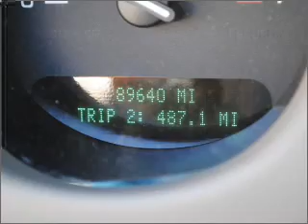2000 BUICK LESABRE Lubbock Texas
Year: 2000
Make: BUICK
Model: LESABRE
Trim: CUSTOM
Engine: 3.8 liter 6 cylinder ohv
Transmission:
Color: silver
Mileage: 89640
Address:
4302 Avenue Q
Lubbock, Texas 79412